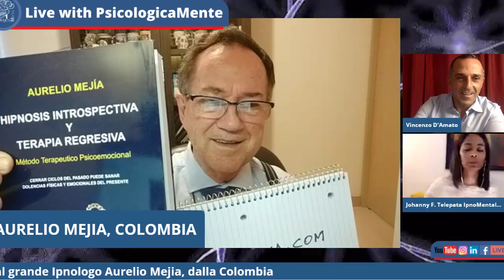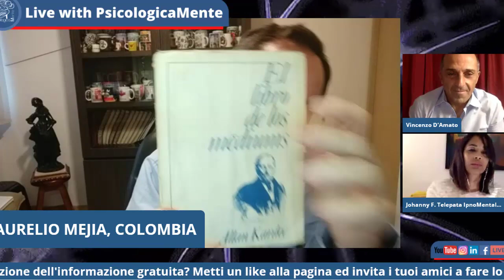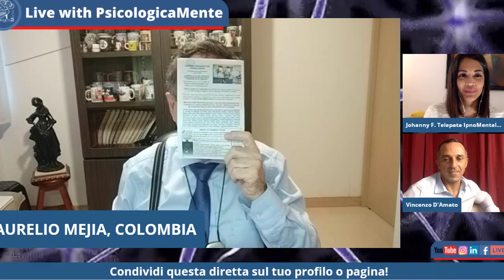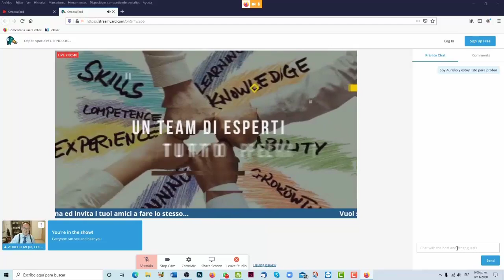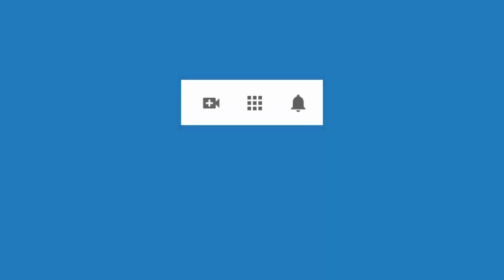4633 Aurelio Mejia. Entrevista por Vincenzo D'Amato y Johanny Fernández desde Italia, 8 nov 2020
Entrevista por Vincenzo D'Amato y Johanny Fernández desde Italia, 8 noviembre 2020
CURSOS PRESENCIALES DE HIPNOSIS PRÓXIMAMENTE: